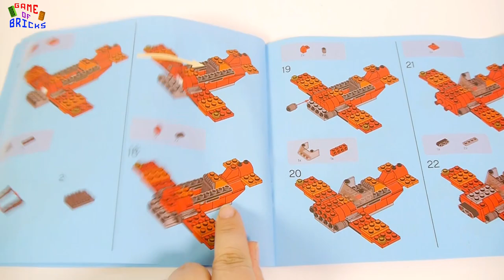Gorod masterov 5534 Cargo Helicopter Boeing CH-47 Chinook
Whatdafunk
Itty Bitty 8 Bit
Lucky Duck